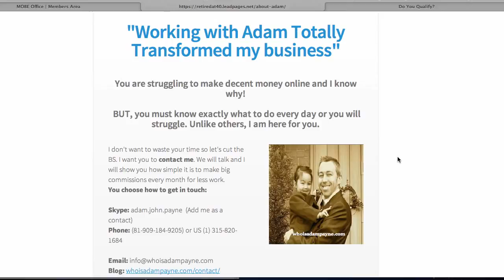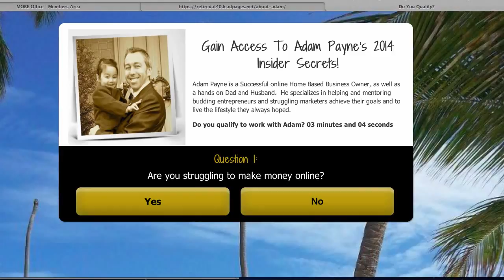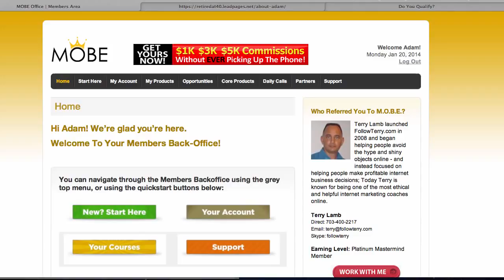My Online Business Empire Review Can I Really Make Money With My Online Business Empire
The Basic Concept Of The Video is My Online Business Empire Review Can I Really Make Money With My Online Business Empire and How you can Work From Home And Recruit WITHOUT Ever Having to Cold Call...To find more Details Click The LINK...HERE...
If you are NOT currently a member of this organization, feel free to become one. This is a wonderful opportunity to earn good money, get awarded a BRAND NEW Mercedes Benz, and receive FREE ALL EXPENSES PAID trips around the world.
If you fail at this program, think it's full of BS, or simply lose FAITH in yourself, we will give you $500 DOLLARS to go away...what do you have to lose?
In MOBE system You can Travel around the world to participate the conferences for Free FOOD and LODGING and much More.
 BUSINESS OPPORTUNITY N.. : I Confirm Your BON $0.00 Copy of " The Hicks Money Tips " ($39,97 Value )
FREE ! How to Create Up To 21 Different Income Streams Earn Upwards Of $1,097.31 While you Sleep All Night, And Good For You !! And Recruit WITHOUT Ever Having to Cold Call...SEE How...
Go Here Your Claim Your Free $39,97 DCM  Gift V... Right Now

 Confirm Your Free Video Now: How To Get 1k, 3k, and 5k Commissions...
Free Video! 21 Step Program Shows How                                                                                                                                                             To Get $1,000, $3,000 and $5,000                                                                                                                                                  Commissions Deposited Into Your                                                                                                                                                                      Bank Account... Without Ever Having                                                                                                                                                            to Pick Up The Phone!
To the top,
RC